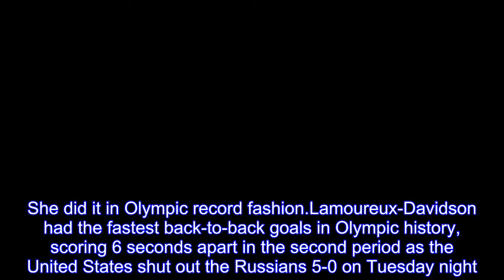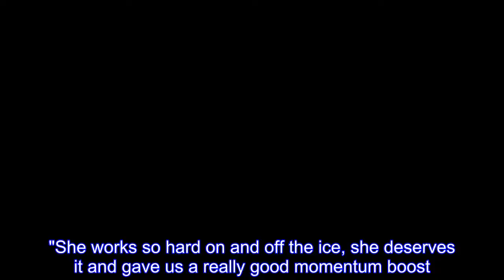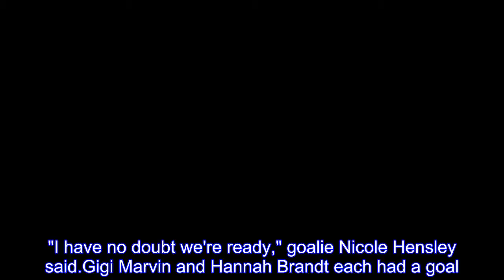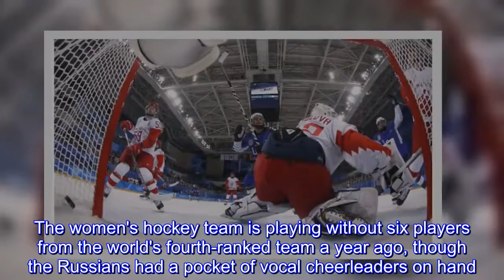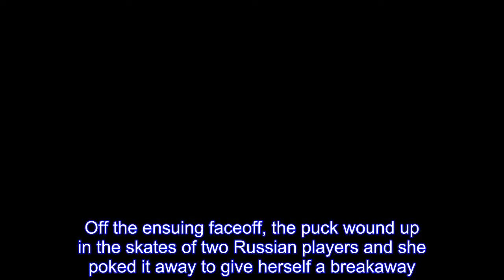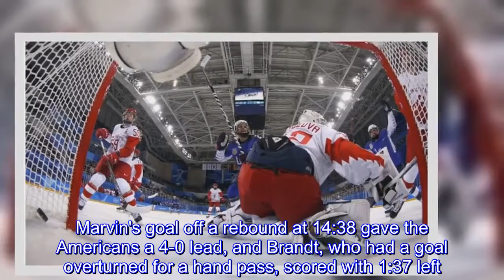US women beat Russia 5-0, early showdown with Canada next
Jocelyne Lamoureux-Davidson can't remember ever scoring twice on the same shift.The three-time Olympian looking for her first gold medal is just happy to give the Americans a bit of a boost.She did it in Olympic record fashion.Lamoureux-Davidson had the fastest back-to-back goals in Olympic history, scoring 6 seconds apart in the second period as the United States shut out the Russians 5-0 on Tuesday night."I don't know if I'll ever come close to that again," Lamoureux-Davidson said."But we'll see." Lamoureux-Davidson not only topped Canada's Caroline Oullette, who scored twice in 16 seconds on Feb.11, 2006, in a 16-0 rout of Italy at Turin, but also the men's mark of 8 seconds apart held by Carl Goran Oberg of Sweden in 1960 at Squaw Valley.Kacey Bellamy, who scored the first goal of the game off a pass from Lamoureux-Davidson, called the record incredible."She works so hard on and off the ice, she deserves it and gave us a really good momentum boost .obviously in the second period leading into the third," Bellamy said.With the win, the Americans remained undefeated going into their early Olympic showdown with Canada, which is also 2-0.The Americans won eight of the last 10 world championships, including an overtime win over Canada last spring for their fourth straight title .But they are at the Pyeongchang Games trying to end a 20-year gold medal drought.The last time these teams met in the Olympics, Canada rallied from an 0-2 deficit to win its fourth straight gold in overtime in 2014 in Sochi .No medal will be on the line Thursday, just positioning for the semifinals.That made tuning up the offense a must for the Americans with Canada routing its first two opponents 9-1 after a 4-1 win over Finland earlier Tuesday."I have no doubt we're ready," goalie Nicole Hensley said.Gigi Marvin and Hannah Brandt each had a goal.Hensley, who started the U.S.win over Canada in the 2017 world championship, made 13 saves in her Olympic debut.U.S.coach Robb Stauber rotated his goalies, putting Hensley in net after playing Maddie Rooney in a 3-1 opening win over Finland.The Americans had played the Russians in the Olympics only once before, and they routed them 13-0 in 2010 at Vancouver setting a single-game record for the U.S.in the games.This time, they played athletes from Russia competing under the Olympic flag after the country was banned from the games for revelations of a massive doping operation.The women's hockey team is playing without six players from the world's fourth-ranked team a year ago, though the Russians had a pocket of vocal cheerleaders on hand."Obviously, we're aware of what's been going on with Team Russia," Lamoureux-Davidson said."I think at the end of the day you just have to come out and be focused on us and play the opponent who we're playing regardless of what's going on." Neither team could generate much offense in the opening minutes.Then Lamoureux-Davidson took the puck deep into the left circle and found Bellamy, who scored on